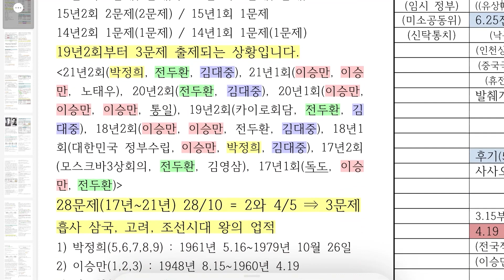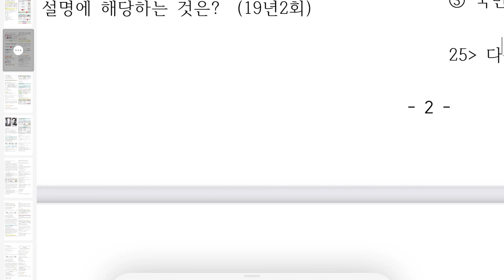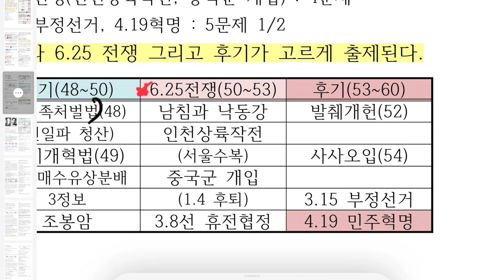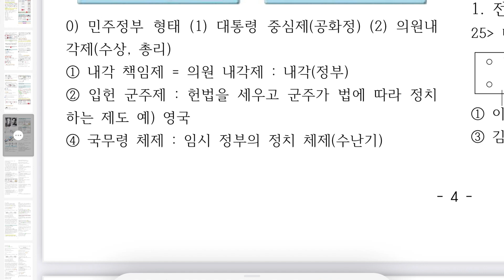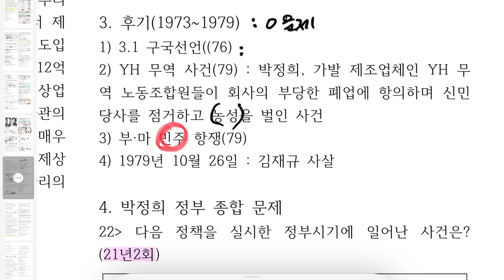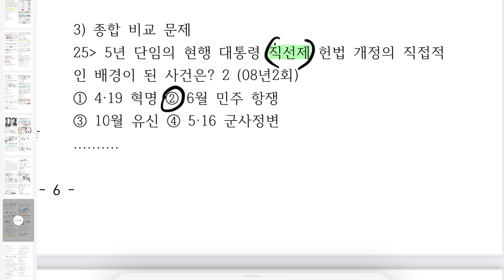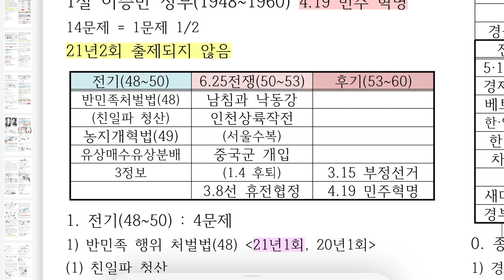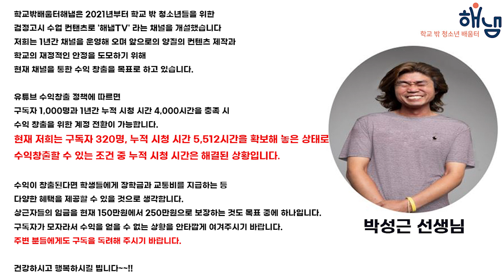[해냄TV]2022년 고졸 검정고시 국사 꼭 나오는 문제(18) 통일을 향하여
2022년 고졸 검정고시 국사꼭 나오는 문제(18) 통일을 향하여

1) 공부하다가 궁금한 점을 실시간으로 해결할 수 있다.
2) 강의 수업 자료를 다운 받을 수 있다.